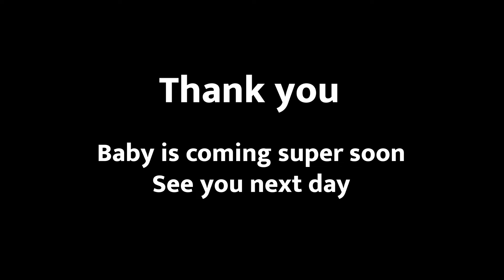Lost My iPhone 14! My 1 Lakh Rupee Mistake 😭 || Pregnancy Vlog - 3 || My Last Days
Guess what happened? 😭 I Lost My iPhone 14 and it's been a 1 Lakh Rupee Mistake that I'll never forget! Just like my first show, this experience was unforgettable, but for all the wrong reasons. 😅 It's not just about losing a phone; it's about all the memories and moments that went with it. Thank you all for always loving me and being there through ups and downs. As I navigate through this mishap, I tried to keep my spirits high by indulging in some of my favorite street foods and sharing those moments with you.

In this vlog, I've also shared a little bit about my daily life, from the excitement of trying out Chandni Chowk's famous chhole kachori to the simple joys of eating ice cream with my family. It’s all about finding happiness in the little things, even when things don’t go as planned. 🍦🥺

I'm super possessive about my dabba, just like Anupama Dossan, and my dabba love story is something I believe many of you can relate to! Whether it's packing lunch for a day out or storing those precious leftovers, my dabba is an extension of my kitchen! 🍱❤️

Your stories inspire me and remind me that we're all in this together. 🌈

Let's keep this community growing with love and positivity! 💖

CHAPTERS:
0:00 - Morning Routine
0:50 - Family New Member Introduction
1:40 - Final Days Preparation
2:45 - Journey to Apple Store
4:00 - Troubleshooting Gadgets
5:40 - Shopping at General Store
6:49 - Lollipop Store Visit
9:52 - New iPhone Unboxing
11:03 - Good Night Message